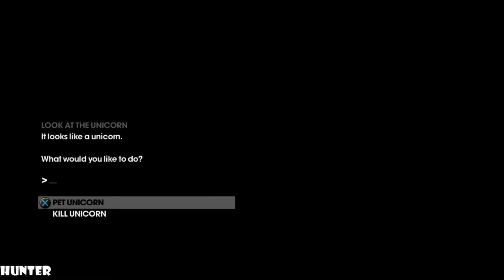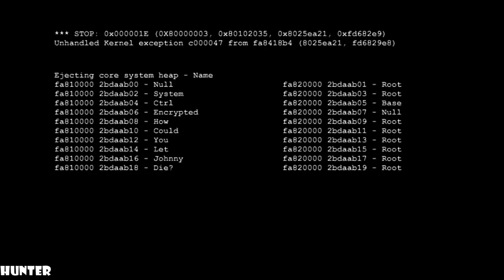Saints Row: The Third GAMEPLAY LET'S PLAY PART16 PS3 (1080P60FPS)